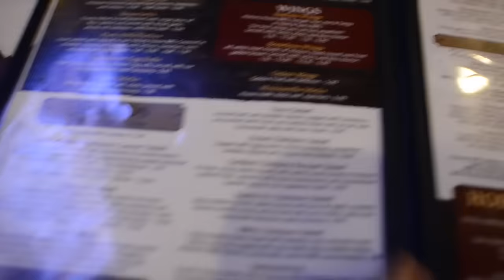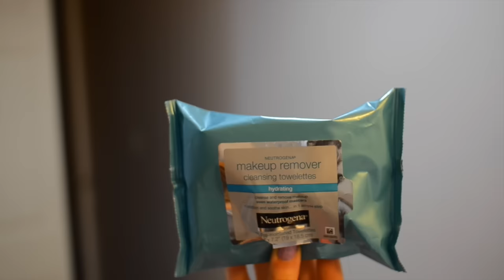Winter Night Routine! WINTER BREAK | Nichole Jacklyne ♡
Winter Night Routine! Winter Break Edition! Night Routine ♡

In todays video I show you my Winter night routine! YAY This routine is christmas / winter break edition! I however am not done with the semester until December 16th SO PRAY for me. Im so excited that I was able to collab with Maddy and Adrienne on this video, honestly they are HUGE inspirations to me and i love them so much :)

♥ Snapchat➜ nicholesloan
♥ Vine➜ @nicholesloan
Vlogging Camera: Canon
Camera I Use: Nikon D5100
Lens: 30 mm 1.4x Sigma Lens